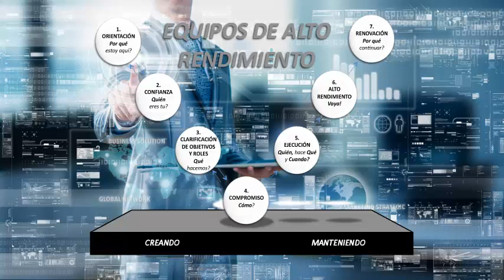Gestión de empresas, medir rendimiento de tu empresa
Conoce los sistemas de medición efectivos para tu empresa Todas las empresas  buscan unl indicador perfecto,  para saber lo que necesitan para tener éxito.